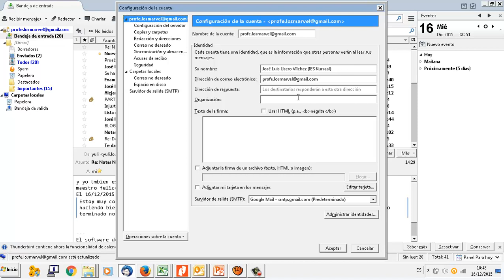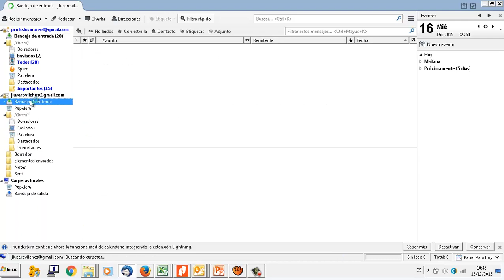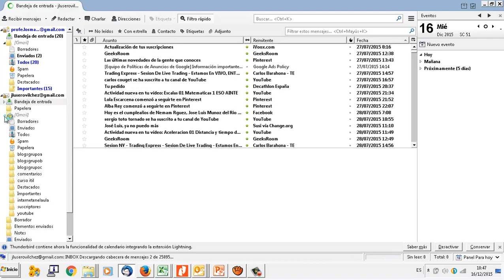UD0503b Configurar dos cuentas de correo en Thunderbird IMRTD FPB 2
UD0503b Configurar dos cuentas de correo en Thunderbird